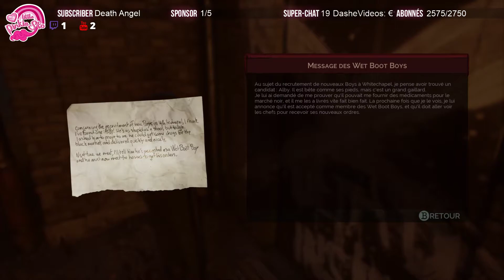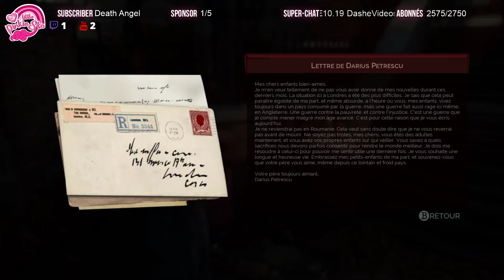[LivePlay] Vampyr - 3 - ÇA VA MIEUX !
La prochaine VOD fait 2H PTDR

Cela permet de faire évoluer la chaîne et de voir l'avis général.

LES - RESEAUX

SOUTIENS - LE - PONEY
                        ( OPTION STREAM )